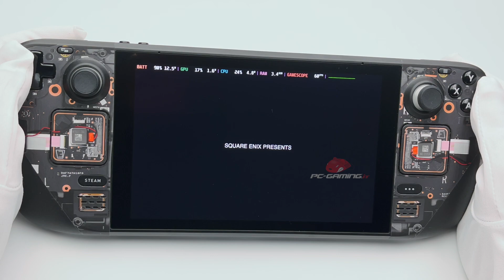Steam Deck Gameplay - Tactics Ogre: Reborn | SteamOS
Tactics Ogre: Reborn on Steam Deck with SteamOS.

0:00 No TDP Limit
2:30 TPD Limit